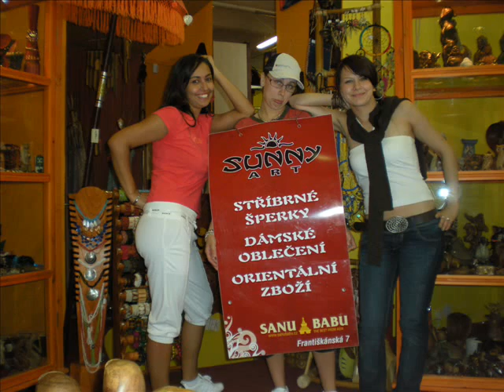weekend in the brno city